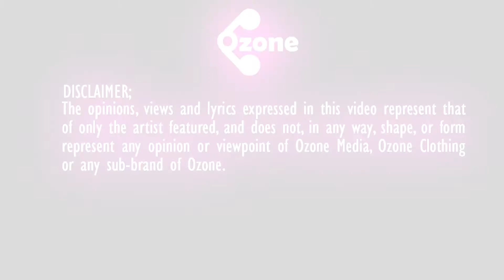Ozone Media: Gully [GIFT RAPPED] (Part VII)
Gully features in episode 20 for part 7 of his
@OfficialOzoneO3 -- 290DAEE2 - Ozone Media Official Pin
Gift Rapped Instrumental produced by @MowgGuevara
Gully - Hard [Instrumental]